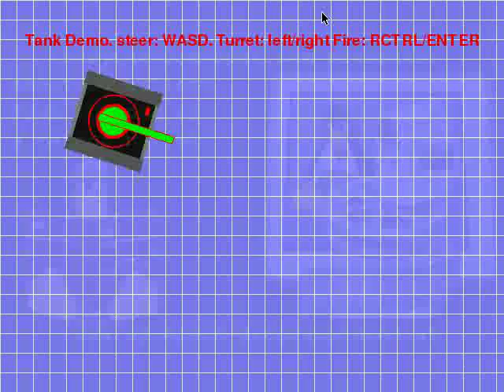The Python Game Book: pygame: shooting bullets from the muzzle of a cannon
This example should be under part2: pygame : step020
It shows how to create Bullet Sprites from the tip of a rotating tank cannon